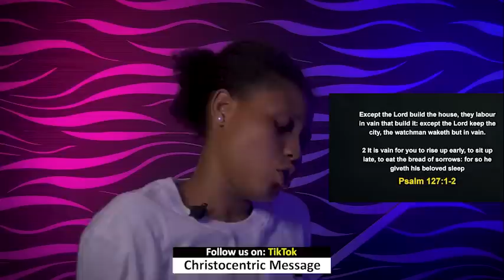TUESDAY MIDNIGHT BLESSINGS, 20TH SEPTEMBER 2022 - APOSTLE JOSHUA SELMAN Good Word